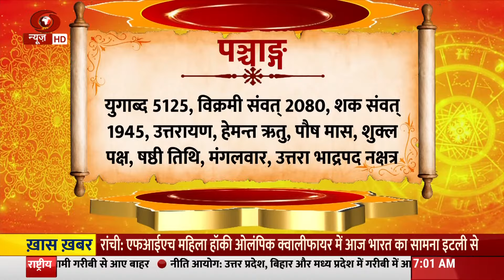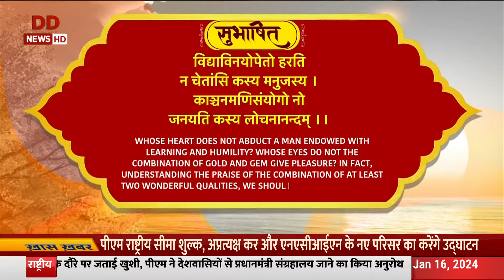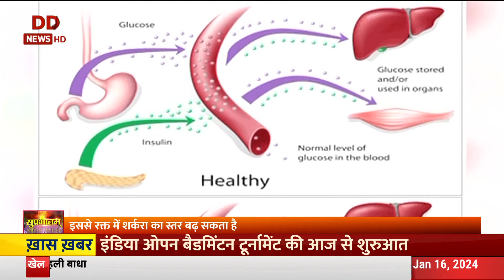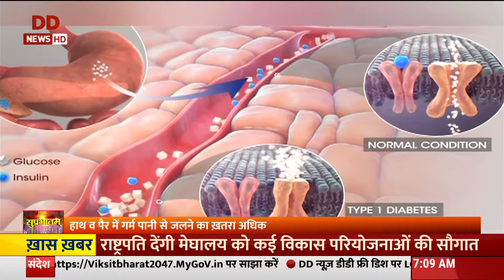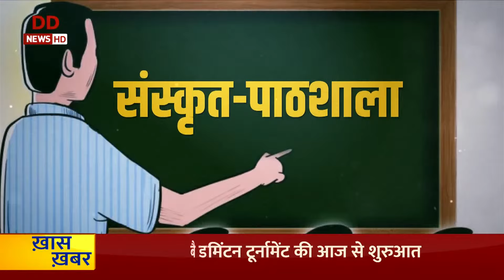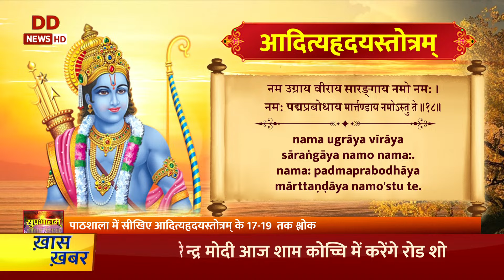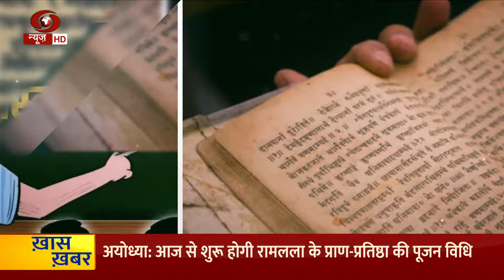भारतीय ज्ञानपरंपरा और Healthy Lifestyle ,स्वस्थ दृष्टिकोण पर विशेष कार्यक्रम | Subhprabhatam